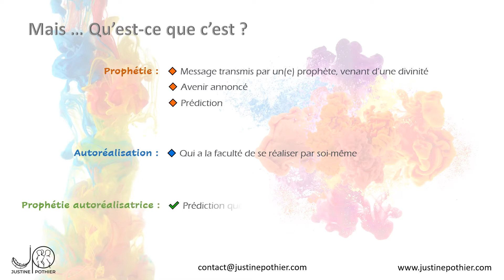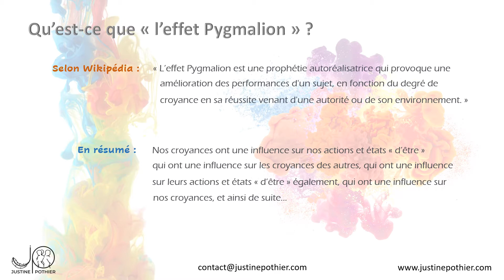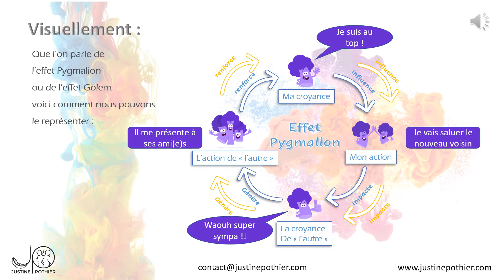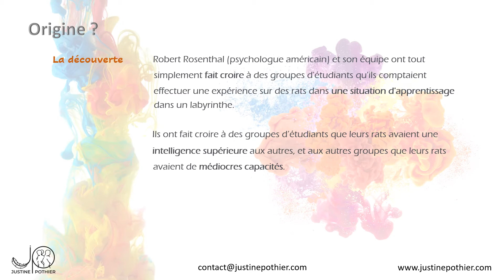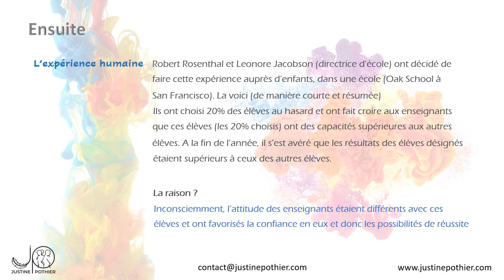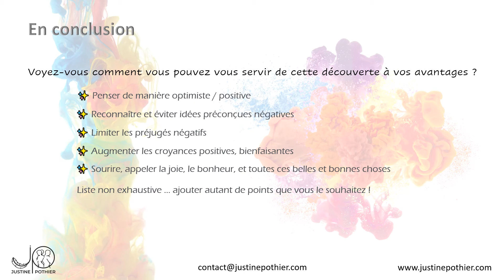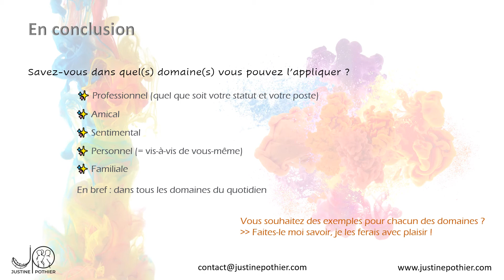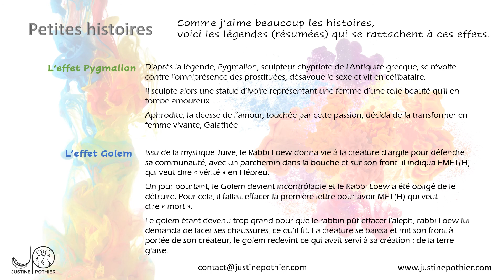✨ Prophétie Autoréalisatrice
¤¤ ACCOMPAGNEMENT ¤¤

✨ Connaissez-vous l'effet Pygmalion ?
✨ Et l'effet Golem ?
✨ Savez-vous que l'un des deux pour améliorer votre communication ?
✨ Savez-vous aussi que l'un des deux peux améliorer votre quotidien ?

Je vous invite donc à prendre connaissance de cette vidéo pour en savoir plus.

▬▬▬▬▬▬▬▬▬ SUPPORT OFFERT ▬▬▬▬▬▬▬▬▬▬▬
Téléchargez gratuitement ce PDF afin de vous découvrir et/ou redécouvrir de manière amusante pendant 30 jours

Au plaisir de vous lire/entendre/voir